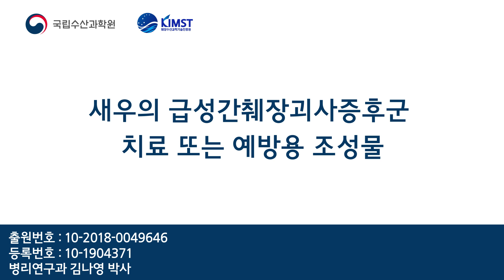새우의 급성간췌장괴사증후군 치료 또는 예방용 조성물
국립수산과학원_새우의 급성간췌장괴사증후군 치료 또는 예방용 조성물